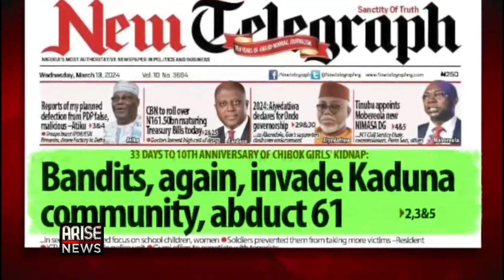Kidnap for Ransom Has Become a Major Industry and Must be Dissuaded - Adekoya | Umar